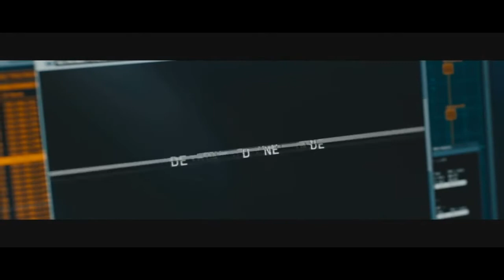Cj Ak47 Presents VideoFuzion (Adele - skyfall remix by Wiggz N Wonz & Young Piff & Sandor)